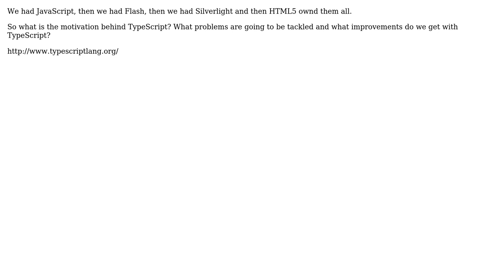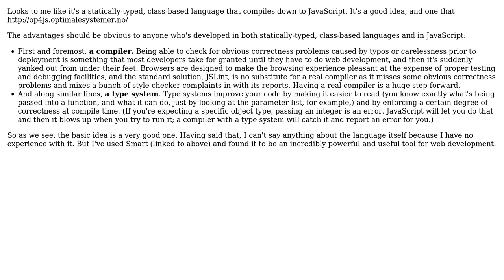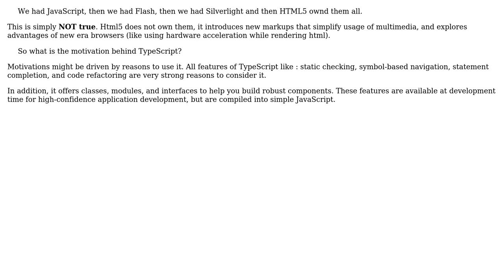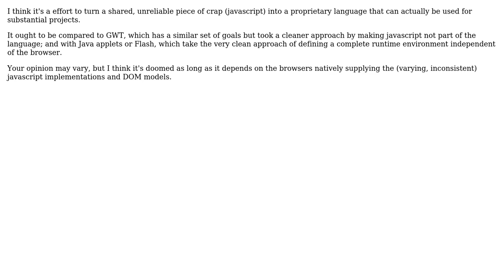Software Engineering: What is the motivation behind TypeScript? (5 Solutions!!)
Software Engineering: What is the motivation behind TypeScript?

With thanks & praise to God, and with thanks to the many people who have made this project possible! | Content (except music & images) licensed under CC BY-SA | Music | Images & others | With thanks to user Yusubov user Mason Wheeler user Joachim Sauer user Gulshan user Gero user ddyer user Bruno Schapper user Anton Rudeshko and the Stack Exchange Network Trademarks are property of their respective owners. You are responsible for your own actions.